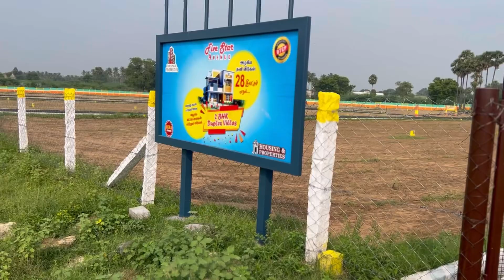திண்டுக்கல் dtcp aproved plat sales in low budjet ₹690only சலுகை உண்டு 🏚🏡👉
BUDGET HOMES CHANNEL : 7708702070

OFFICE ADDRESS : BUDGET HOMES COMPLEX,
கே ஆர் நகர் எதிரில் , புங்கோடை ,
சீலப்பாடி பிரிவு , திருச்சி ரோடு ,
 திண்டுக்கல் - 624005

குறைந்த பட்ஜெட் வீடுகள்

 திண்டுக்கல் மாவட்டத்தில்...

சுவையான தண்ணீர்கள் நிறைந்த இடங்கள். கன்னியாகுமரி மாவட்ட செழிப்பான இடங்களில் பண்ணைகள் அமைத்திட தொடர்புகொள்ளுங்கள்...

வீட்டுமனைகளில் புதியவீடுகள் குறைந்த தொகைகளில் கட்டிதரவும் எங்களை தொடர்புகொள்ளலாம்.

 கோழி, ஆடு, பண்ணைநிலம், ஆசிரமம், காலேஜ், வீட்டு பிளாட் இட சென்ட் சில ஆயிரத்தில் விற்பனைக்கு...

வீட்டுமனை, வீடுகள், வயல்கள், தென்னைதோப்புகள், ரப்பர்தோட்டங்கள், எஸ்டேட்டுகள்,

பண்ணைநிலங்கள், பிளாட்டுகள் அமைக்க பல 100,1000 ஏக்கர் நிலங்கள் விற்கவும் வாங்கவும்

தொடர்புகொள்ளவும்.

house design,small house design,house design ideas,simple house design,tiny house design,modern house design,house design with floor plan,small house design idea,hous

1 acre of land

agriculture Tamil

agricultural land

agriculture land for sale in Tamilnadu

realestate
house for sale in Coimbatore agriculture land for sale farm house for sale farm land for sale cheap land for sales

1 acre of land agriculture Tamil
agriculture land for sale